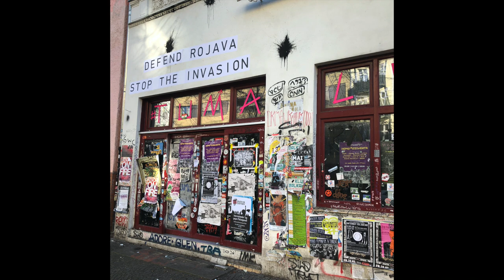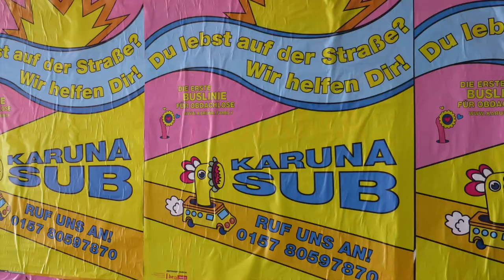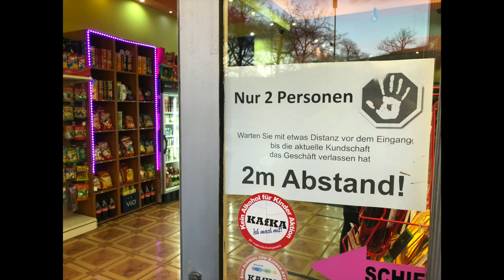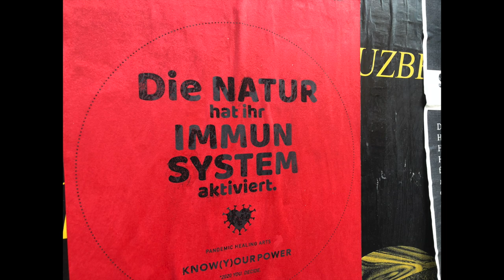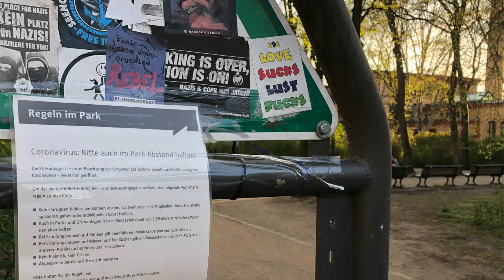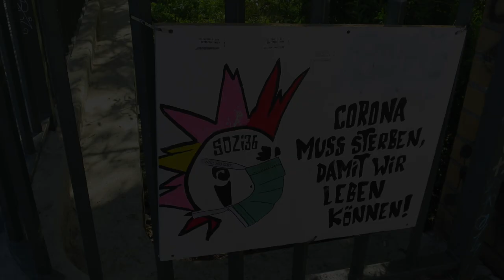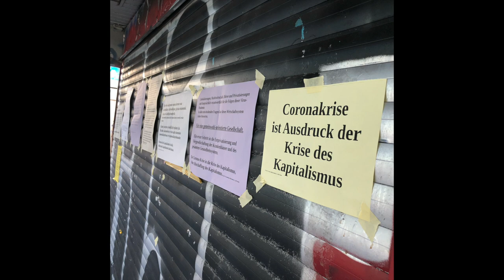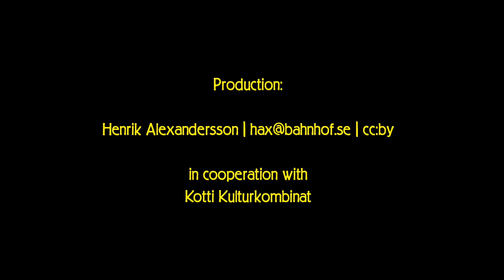Slow TV: Berlin quarantine walks - Kreuzberg / Neukölln - March & April 2020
Some quarantine / lockdown snapshots - Berlin Kreuzberg / Neukölln - March & April 2020